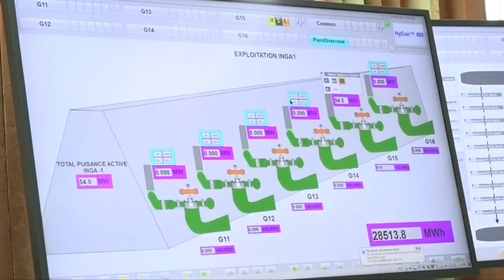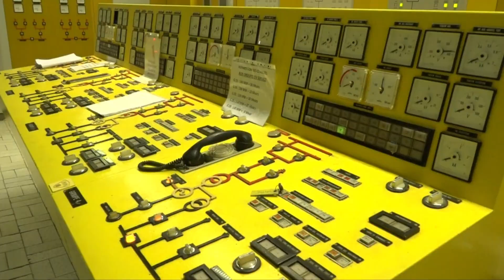Most Interesting Mega Projects In Africa | Major Undertakings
Most Interesting Mega Projects In Africa

As Africa continues to develop, large infrastructure projects are starting to pop up over various parts of the continent which is good for any developing region. These projects comes with lots of benefits such as the fact that they help to provide jobs and has a lot of economic benefit as well which justifies the huge costs in resources it takes to construct these projects.

In this video, I am going to show some of the major projects that will have a major impact on Africa.